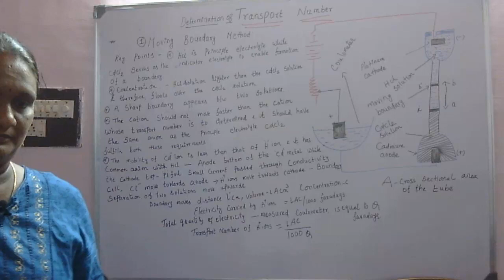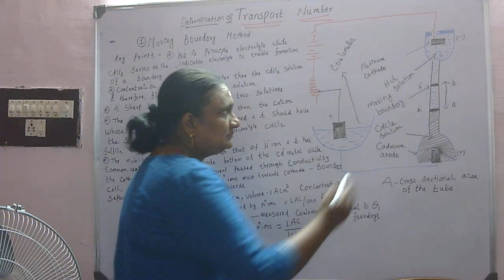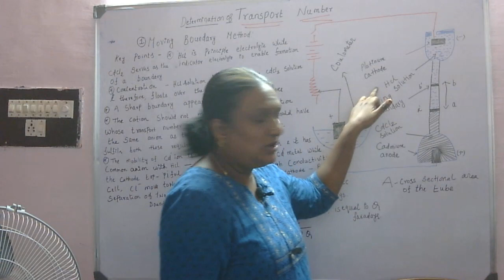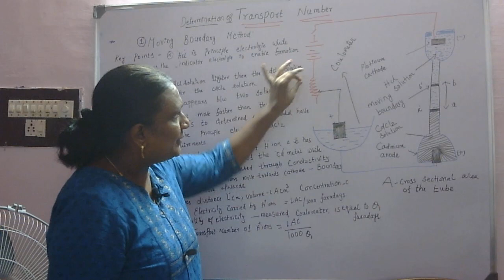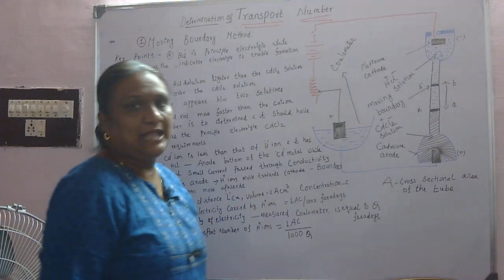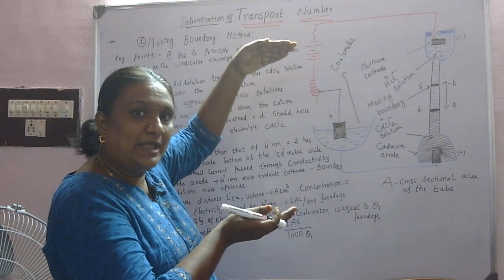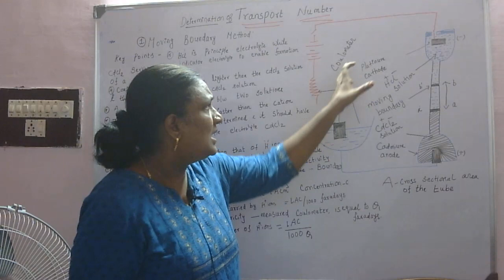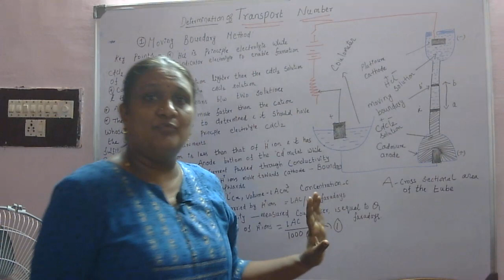Electrochemistry - Determination of Transport number - Moving boundary method in Tamil video